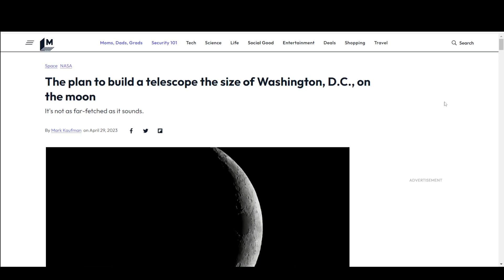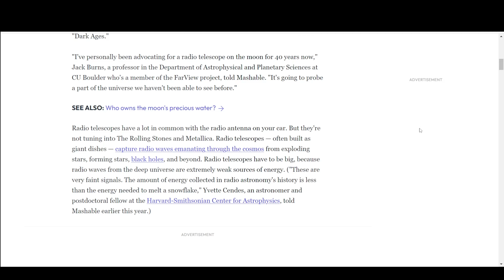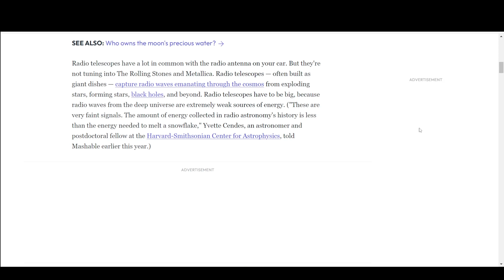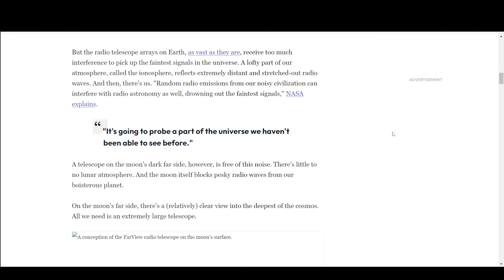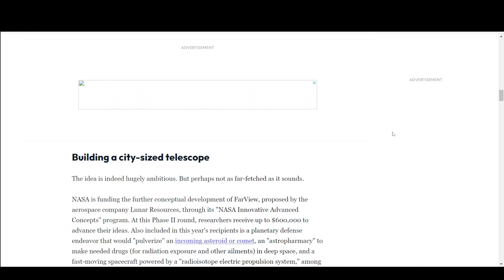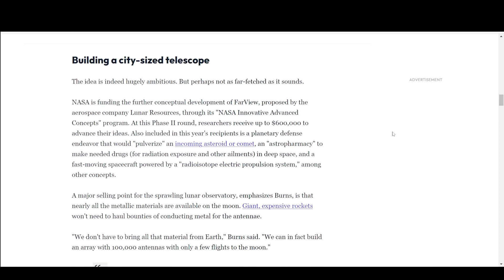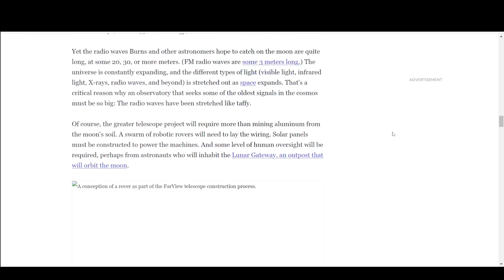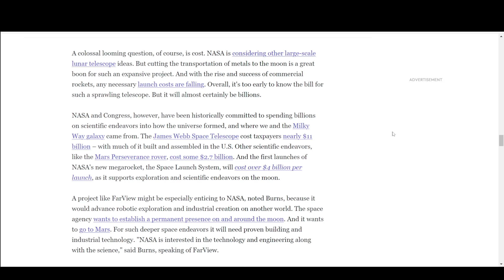ساخت تلسکوپی به بزرگی واشنگتن دی سی برروی ماه | a telescope the size of Washington, D.C, on the moon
سلام
و امّا مقاله امروز در مورد طرح ساخت یک تلسکوپ رادیویی هست برروی ماه که از طریق این تلسکوپ بتوانیم امواجی که از قبل از به وجود آمدن ستاره ها در فضا وجود داره رو دریافت کنیم و ضبط کنیم البته درست هست که طرح این پروژه بسیار جاه طلبانه هست امّا آنچان دست نیافتنی هم نیست با توجه به تکنولوژی هایی که ما در اختیار داریم

عنوان مقاله؛
The plan to build a telescope the size of Washington, D.C., on the moon